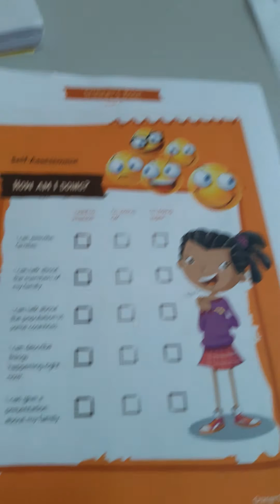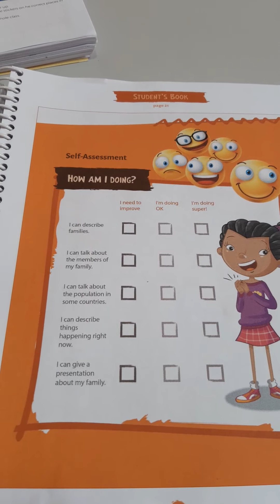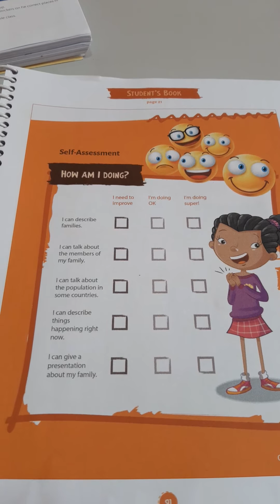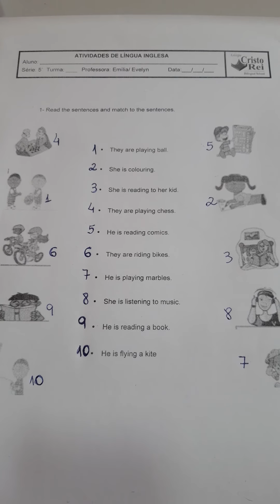Inglês 5˚ ano A - 27/03/2020